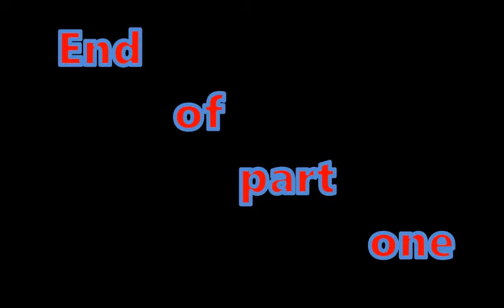Stef N Tel 5: Mongolian Lawn Mower Fetish Part 1 - Alas Sir Yogurt -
Stef N Tel discuss everything, everything ever in the world or extraneous to the world, plus Tesco, Yurts and lawnmowers etc.. Tel is a British ex pat living on the last island left in the empire 12ftx7ft and Stef is a swash buckling Celtic shaman with a banana in his ear. Stef is supposed to be from Ireland but sometimes it's hard to tell. This year marks the duos 10 years on youtube.. They started well but slid inexorably into obscurity when Tel went off around the globe searching for the fabled Mongolian Lawn Mower of legend and Stef got lost in a potato field one night in October 2012, he only just got out yesterday!! Tel never did find the Lawn Mower but instead found out he had haemorrhoids, breasts and a leg made out of match wood and candle wax (or is it a head?). Stefs experience in the potato field taught him shamanic wisdom and chips with a wally on the side, go easy on the vinegar! Thus, somewhat intrepidly, and filled with a sense of dumb bravado, ignorance and a tolerance for unspecified diseases affecting the colonic canal, amongst other things, the pair are attempting a once in a lifetime comeback by trying to figure out what it's all about; it being it, not it, but it. Stand by for action as they try to string together random yet profound sentences understandable by goldfish and sedentary marsupials like hedgehogs, camels and extinct bird species (the Arizona sparrow throat warbler). PART 2 COMING SOON! OOH!